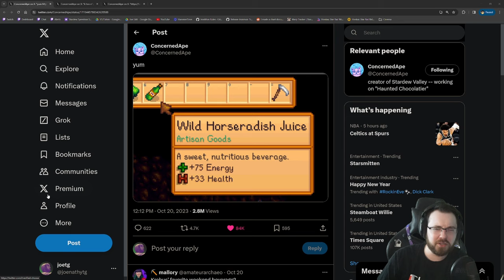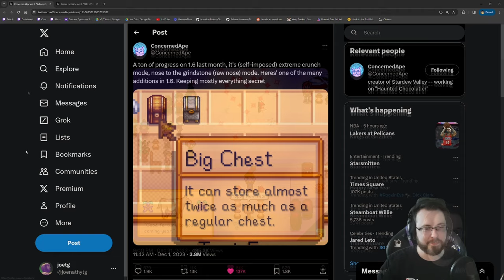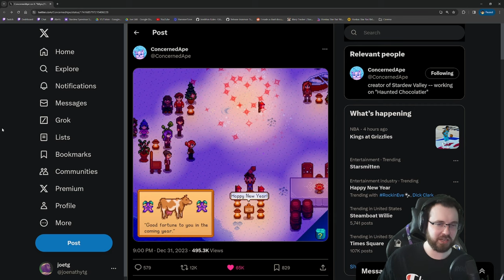1.6 Stardew Valley New Years EVENT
Concerned Ape has been slowly dripping teasers throughout the 2023 year and boy howdy has he dropped an exciting new event for us in the future 1.6 patch.